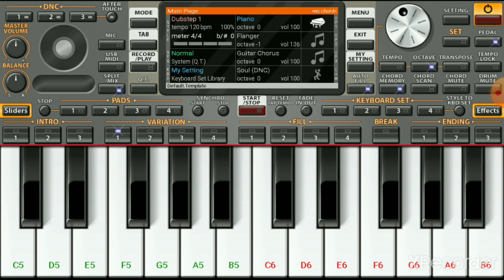Nenjikul Peithidum - Vaaranam Aayiram - Harris Jayaraj - GVM